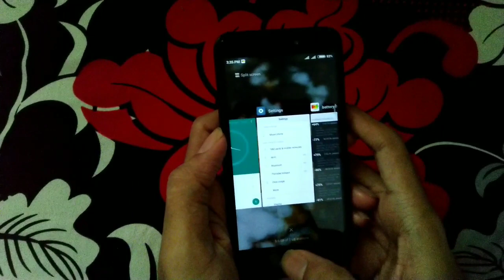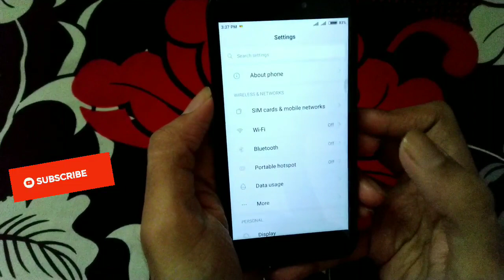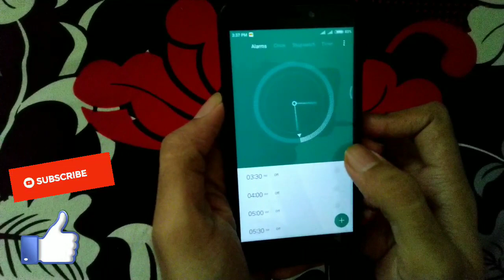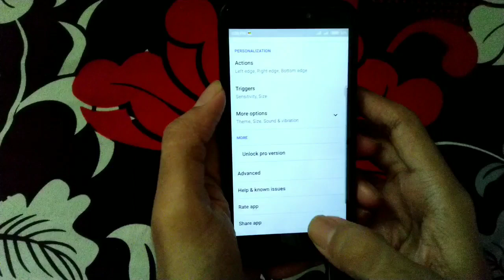full screen gesture in redmi 4 without root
Hello friends
I'm telling you this video

App
fluid navigation gestures